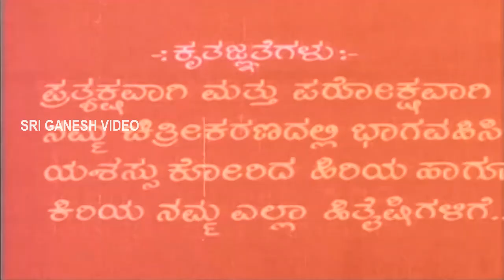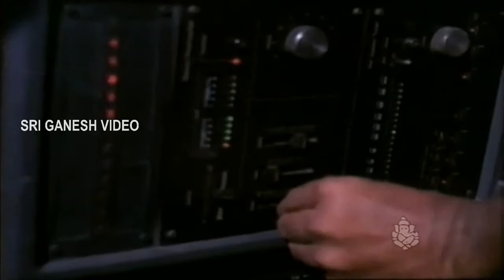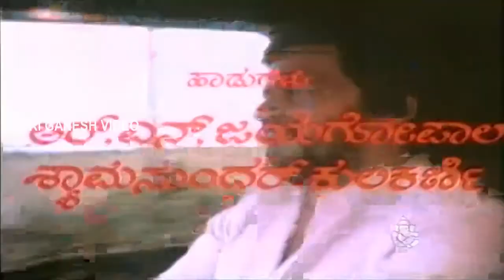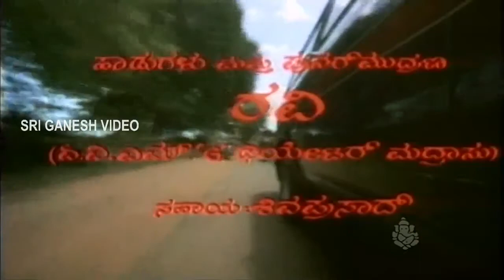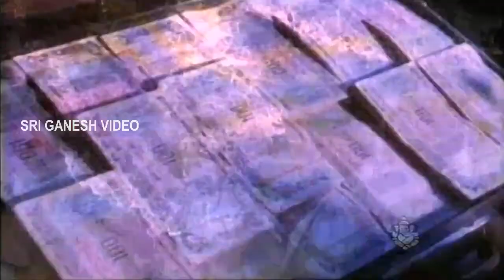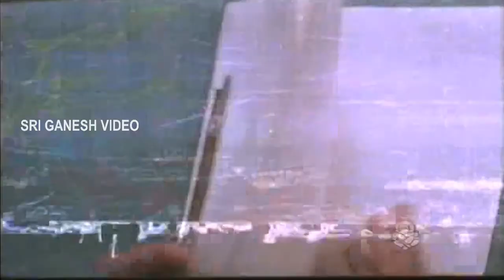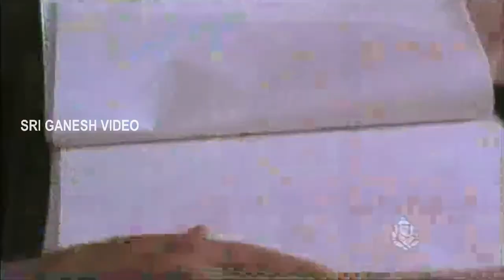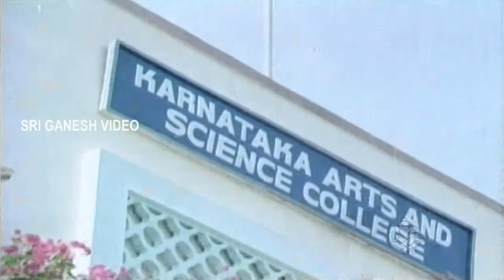Shakthi - Kannada Full Movie